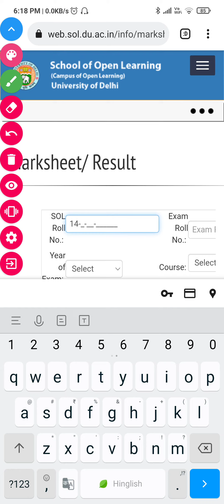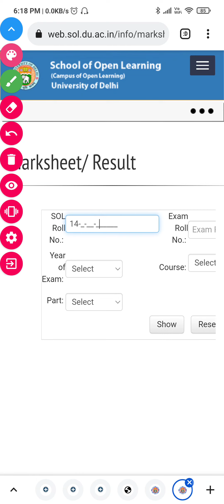SOL result declared | B.A political science hon. | B.A Eng hon